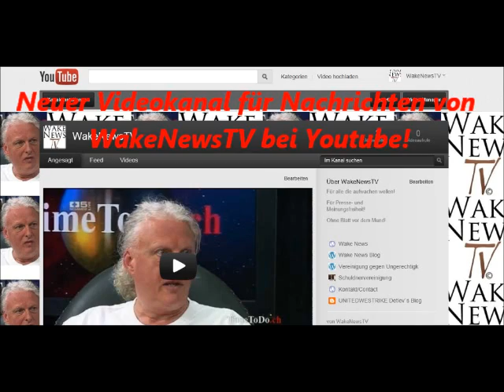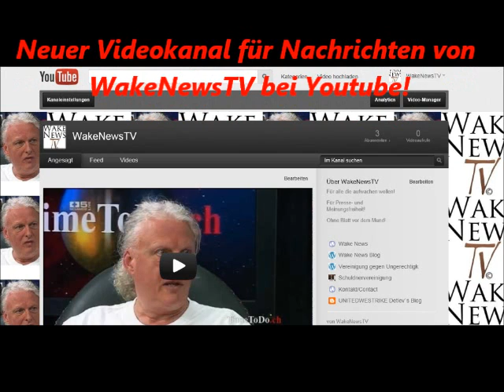Hartz IV Gegenmassnahmen Wake News 28 06 2012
Wake News Radio, Wake News TV berichten:
Am 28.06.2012 ab 16 Uhr wird wieder eine Hartz IV-Gegenmassnahmen-Sendung laufen mit Detlev, Michael Lange, laberhabarberPF auf OkiTalk.com!
Unbedingt alle einschalten!